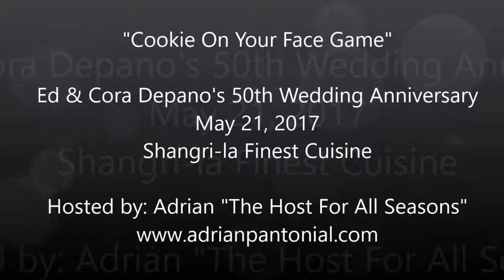How to Host a Wedding Reception: Cookie On Your Face Game | 50th Wedding Anniversary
COOKIE ON YOUR FACE GAME

In my meeting for this hosting client, the expectation was set that they want a quick but fun game so that people won't be bored. So we did a Minute-to-Win-it Game for ladies which made their guests laugh their socks off.

I usually give lots of suggestions to my clients on how to take an event to the next level. So for this one, I suggested that they download a 60-second countdown timer and project that on the screen as we do the game to add to the pressure and excitement.

I blogged about the 3 love lessons I learned from their 50 years of marriage

Event Details: Mr & Mrs. Ed & Cora Depano's 50th Wedding Anniversary, May 21, 2017 @ Shangri-la Finest Cuisine, West Triangle, Quezon City
Videographer: Jack Pantonial Cubilla

If you need a Professional Events Host and Voice-Over Talent for: Wedding, Debut, Corporate Event, Beauty Contest, Product/Store Launch, Mall Shows etc., visit and like my Facebook

For sample hosting videos, check out the "Events Host" tab of my